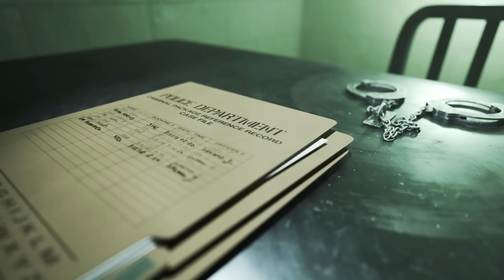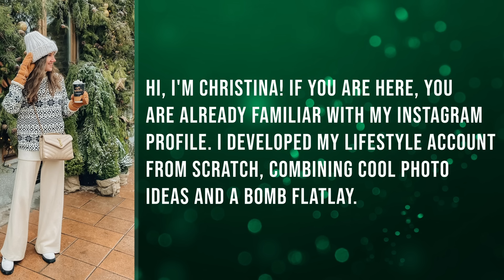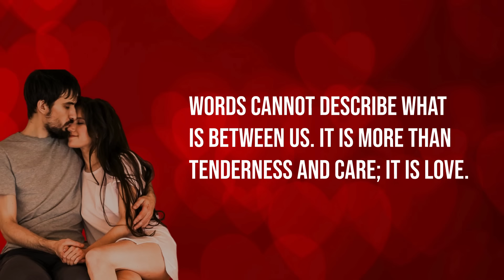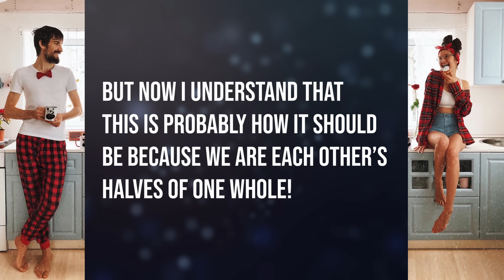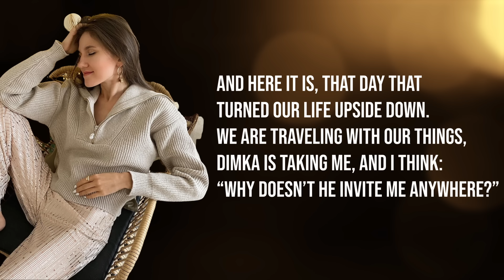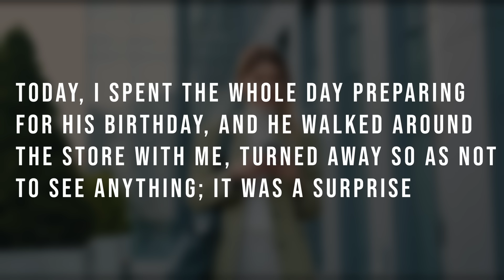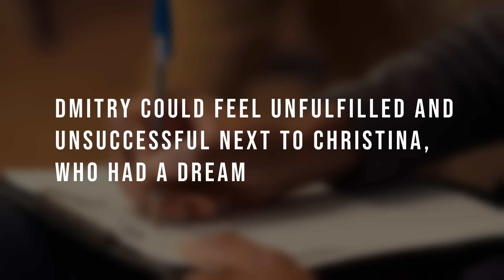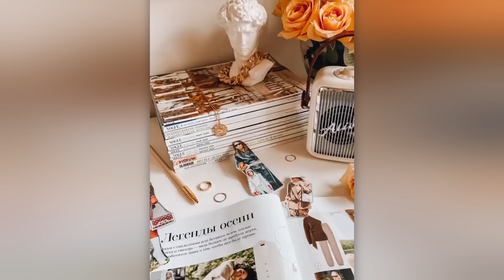Their Instagram Fairy Tale Turned Into A True Crime Story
This true crime story took place in 2021, when Instagram blogger Kristina Zhuravleva (@kris_zhuravleva_) was brutally murdered. Her Instagram was full of pictures of her perfect life. But the beautiful life turned into a true crime story...

Information for the video was taken from open sources.
Photos and videos are used following YouTube's rules on fair use of content.